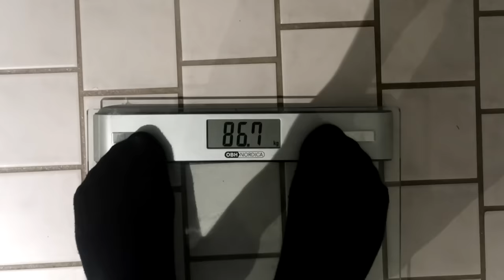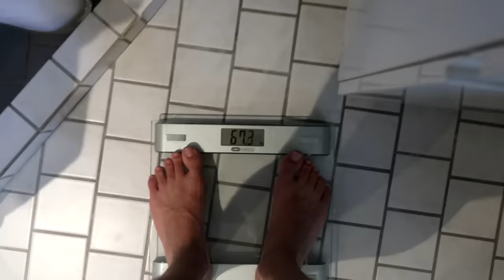TABER MIG 19 KG - 100 K SUBS SPECIEL!!!!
FØLG MIG PÅ INSTAGRAM (JEPPE OLGAARD)